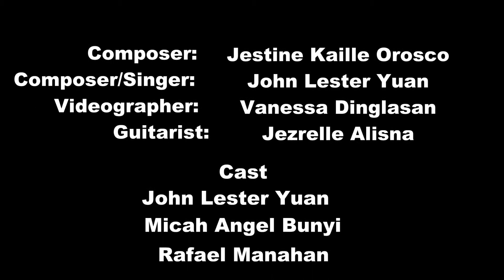STEM 2 Lihim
Vote by clicking the LIKE button.
Only the total number of LIKES per music video will be considered as the 30% of the total grade of each production.